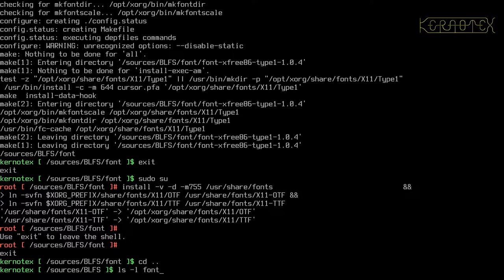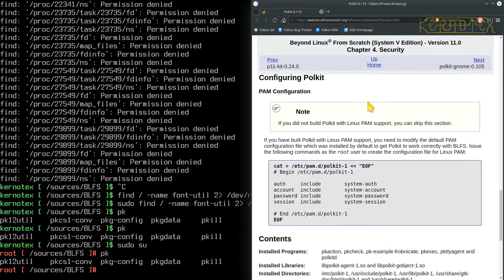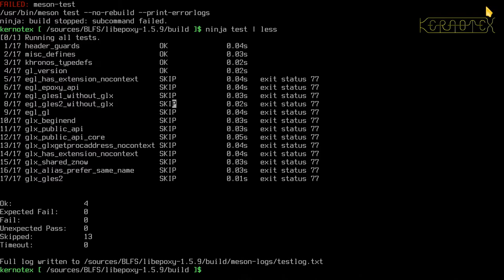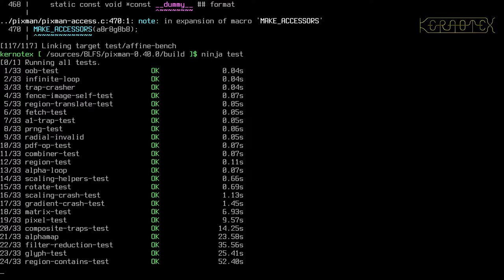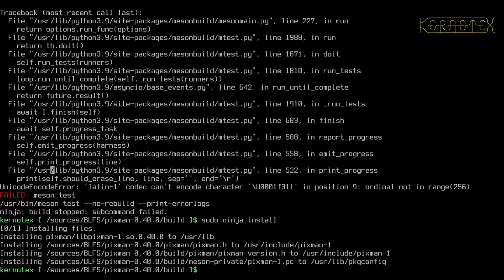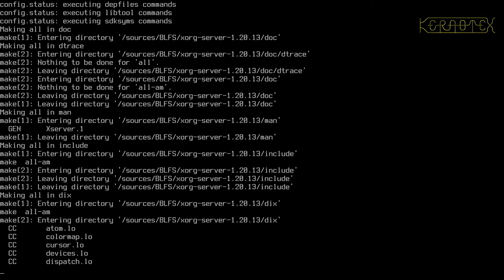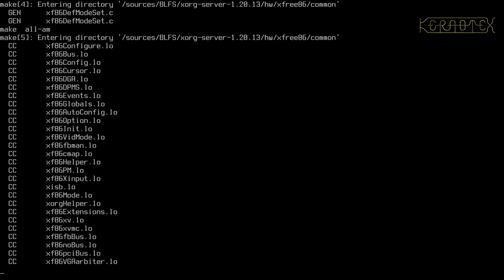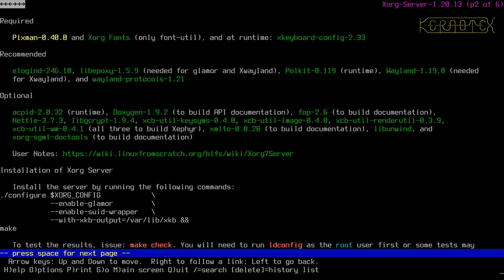34: X Windows 14: XkeyboardConfig, Libepoxy, Pixman & Xorg Server - BLFS 11.0 on iMac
Part 34:  Continuing the X Windows build with more dependencies including the Xorg Server package.

*Apologies for the missing commentary in this video*

1. WARNING!!! I set CFLAGS and CXXFLAGS for the duration of this build as I did for my LFS 11.0 videos. However I DO NOT RECOMMEND doing this. I believe this is why this build had so many problems.

2. I did no preparation for these videos so that I could present the compiling process as a kind of 'live' session to demonstrate how a typical build might go.